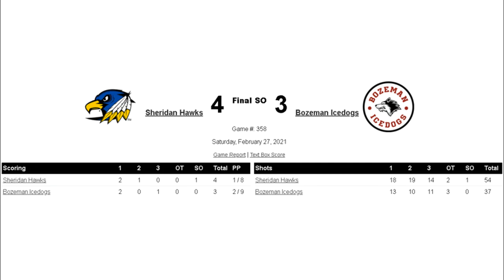Bozeman Icedogs vs. Sheridan Hawks February 26, 2021 Game Recap